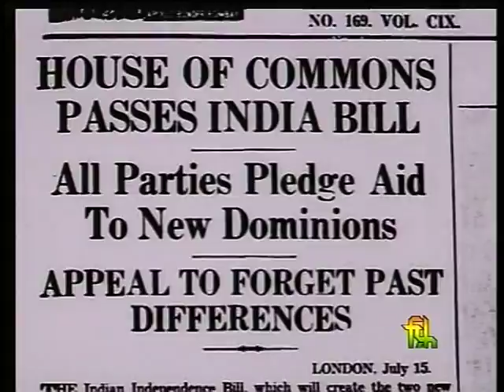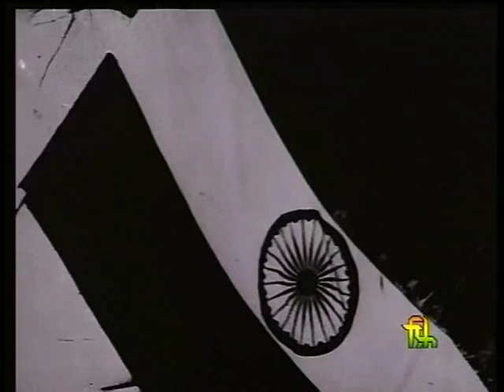India Wins Freedom (Promo)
"At the stroke of the midnight hour when the world sleeps, India will awake to light and freedom" - this was the proclamation made by Pandit Nehru on the eve of India's independence. But freedom for India came at a cost of Partition and misery due to communal riots and strife between the Hindu and Muslim communities. Overnight millions became homeless, millions became refugees. 'India wins Freedom' is a film on the struggle for freedom by the people of the country and a reflection on the price that the country had to pay for freedom. The film contains rare footage of historical importance that re-ignite the sense of passion and commitment inherent in the struggle for Independence.